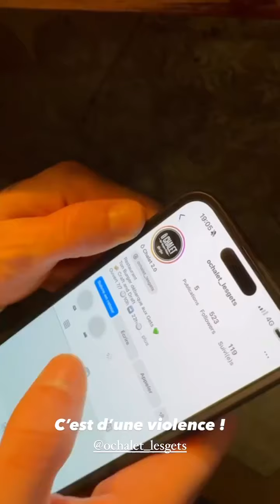BASTIEN GRIMAL - 27 Décembre 2023